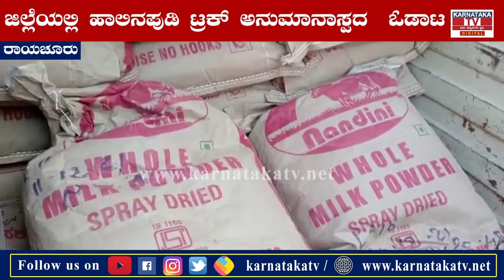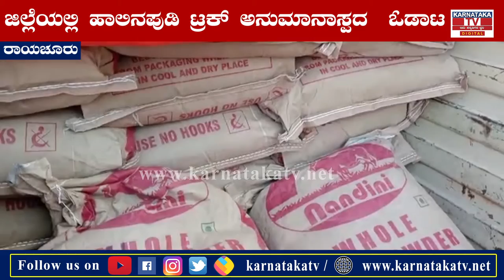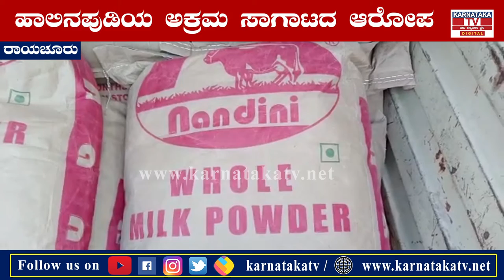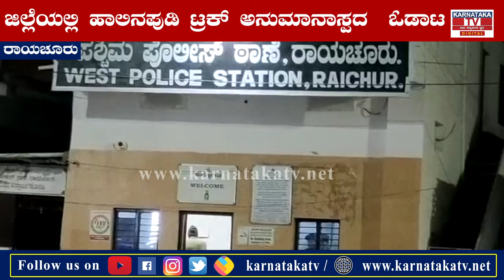raichur : ಬಡಮಕ್ಕಳ ಹಾಲಿನ ಪೌಡರ್ ಅಕ್ರಮ ಸಾಗಾಟ..! |Karnataka News